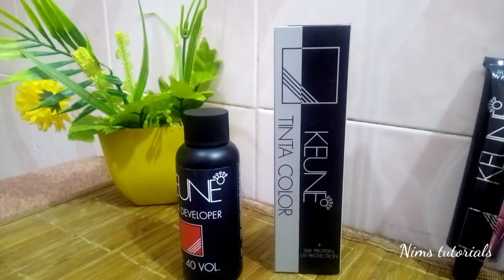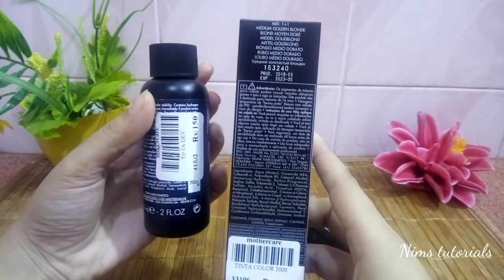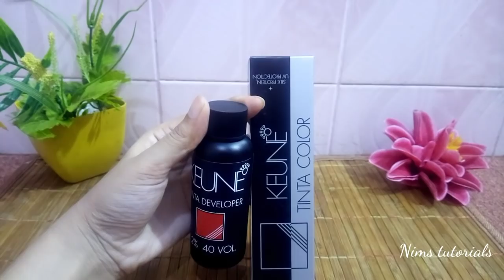Best hair colour for frizzy hair | keune tinta color for hair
if u want to dye your hair then i would highly recommend u keune tinta hair colour  bcoz it will give u smooth and silky hair